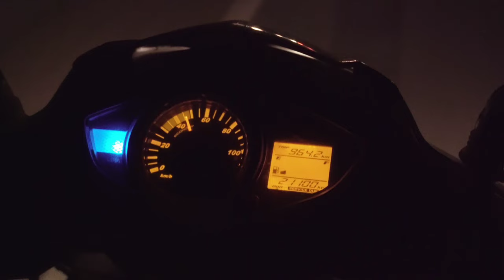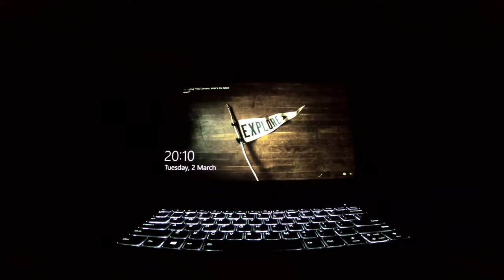Prank attack on my friend at Kansbahal.